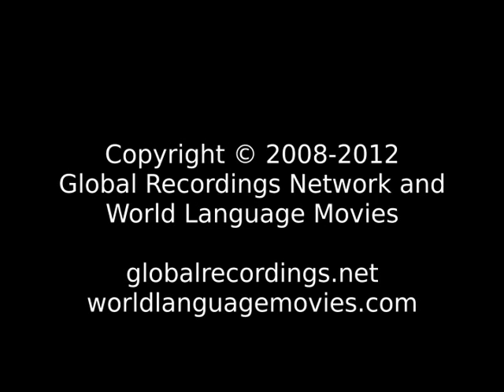Words of Life Grebo, E Je: Gbeapo People/Language Movie Trailer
This is: Words of Life Grebo, E Je: Gbeapo People/Language Movie Trailer c25151 [c25151t]

Other names for this language are: Gbepo; Grebo, Northern: Gbepo

This language is spoken in: Liberia